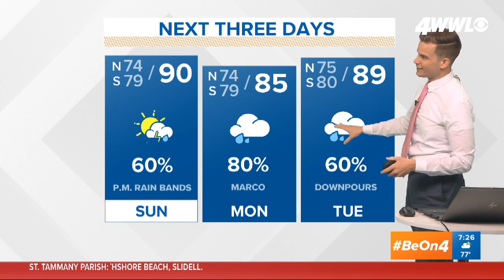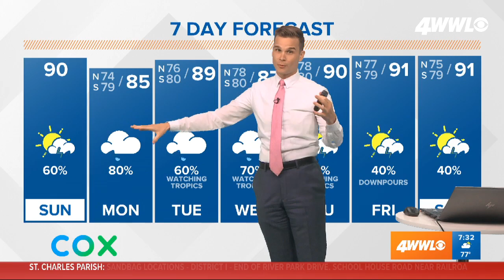7AM: Tropical Storm Marco nearing hurricane strength as it enter Gulf of Mexico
Tropical Storm Marco is swirling over the Gulf of Mexico heading for a possible hit on the Louisiana coast as a hurricane Monday.

Meanwhile, Tropical Storm Laura has knocked utilities out as it batters Hispaniola, following a track forecast to take it to the same part of the U.S. coast later in the week, also as a hurricane.

It could be the first time two hurricanes appear in the Gulf of Mexico simultaneously, according to records dating to at least 1900.